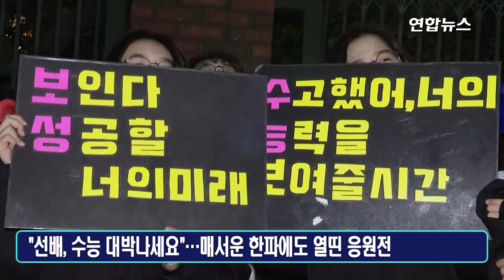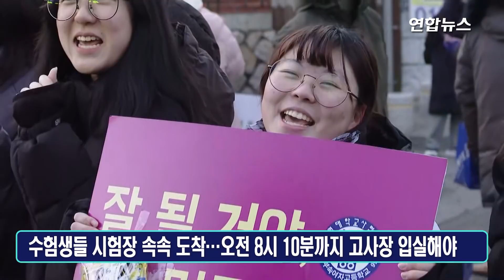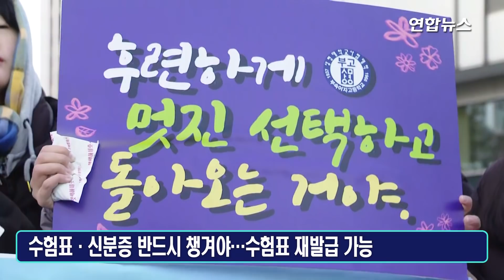"재수는 없다, 수능 대박"…매서운 한파에도 열띤 응원전 / 연합뉴스 (Yonhapnews)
(서울=연합뉴스)고3 수험생의 수능 대박을 기원하는 '11월의 응원전'은 올해도 치열했다.
2020학년도 대학수학능력시험일인 14일 서울 시내 수능 고사장 앞은 후배들의 열띤 응원전이 벌어졌다.
수능 한파'가 몰아쳐 올가을 들어 가장 춥겠다. 수험생들은 건강 관리에 각별히 유의해야 한다.
서울, 경기, 강원 영서 지역에는 한파특보가 발효된 가운데, 아침 기온은 어제보다 4∼10도 낮아 영하로 떨어지는 곳이 많겠다.
고사장 앞은 북과 꽹과리를 치고 함성을 지르는 학생들의 응원 열기로 후끈 달아올랐다.
또 긴장감을 덜어주기 위해 수험생에게 핫팩 등을 나눠주는 모습도 자주 눈에 띄었다.
학부모들은 자녀들이 안쓰러운 듯 포옹하고 격려하면서도 정작 자신들의 표정에서 긴장한 기색이 묻어났다.